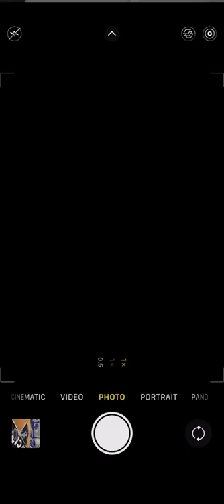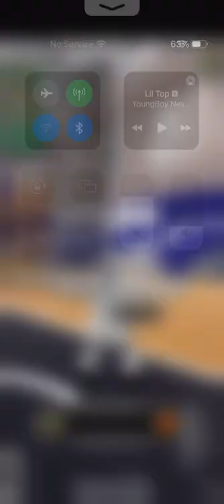Hoop city join up